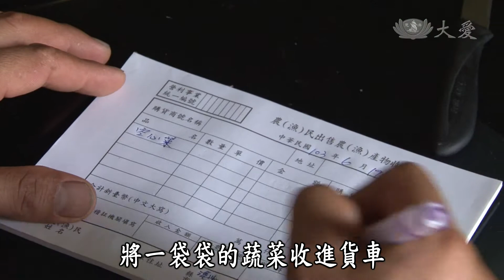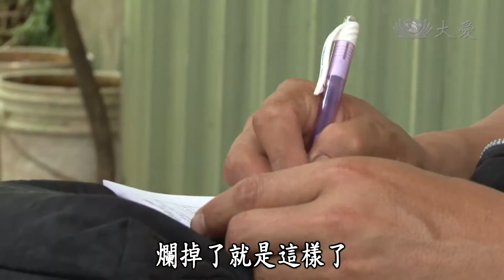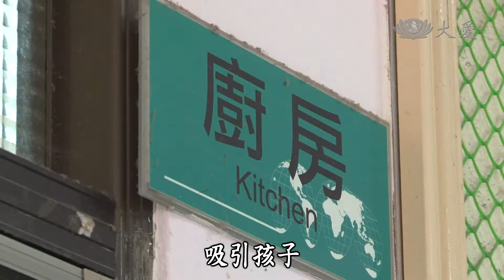【覺醒年代】20140711 - 消費的力量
近年來一連串食安問題的出現，讓大家對食的安全更有警覺，願意多花一點心思尋找安全無毒的食材. 支持用這樣的理念生產的農戶，因此現在正興起了一種新的消費方式，就是民眾在自己買菜的同時，「順手」幫朋友、鄰居買菜；也「順口」幫友善環境耕種的農民宣傳理念；甚至「順道」幫農民送菜。

這樣集結小眾，藉著「順便」的力量，不只能夠拉近農民與消費者之間的距離，更可以讓買菜這件小事，讓社區人際網絡重新連結起來，也可以根除盤商壟斷的困境、省去龐大的倉儲、理貨成本，讓生產者和消費者透過互助進而互惠。

不管是小眾團購，或是社群網站的平台，都是讓友善環境的小農與消費者建立一座橋梁，就連彰化溪州鄉的幼兒園小朋友很幸福，鄉公所為了讓孩子們吃得健康，提出了「在地食材計畫」，由在地農友主動提供安全新鮮的食材，孩子們也能夠藉著營養午餐, 了解當令的食材，也了解在地的環境。